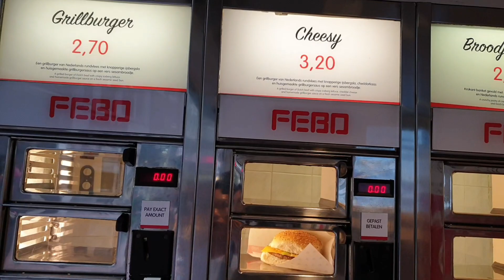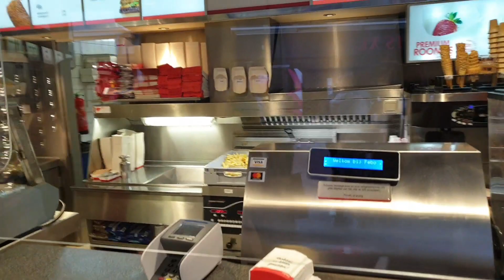MURANG DATE NAMIN NI HUBBY. STREET FOOD IN AMSTERDAM.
There are many mouthwatering local delicaties on offer in Amsterdam ranging from tasty, sugar filled desserts like tompouce, stroopwaffels, patatje oorlog is my favourite dutch-style french fries. This classic dutch style dish combine several ingredients that aren't usually considered complementary, creating a bizarrely satisfying highly-calorific hodgepodge. This dutch fries is prepare with heavy carb mayonnaise, spicy peanut satay sauce & raw onion on top mmmmm yummm 😋
This might sound strange to a foreighners, but this surprisingly balance & well work together. You should try it when you visit Amsterdam.